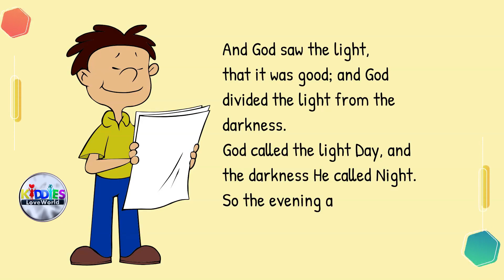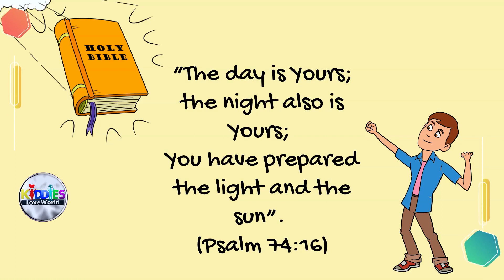The Night Is Yours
Hello kids, its Friday- April 22nd. The topic of our devotional today is "THE NIGHT IS YOURS". Rhapsody of realities reading with Mark.
Got a copy of the April children devotional?
to get a copy in your language.
Spread the good news. Go tell a friend.